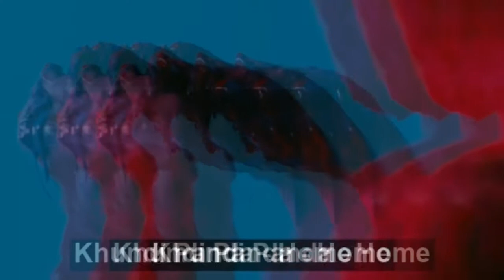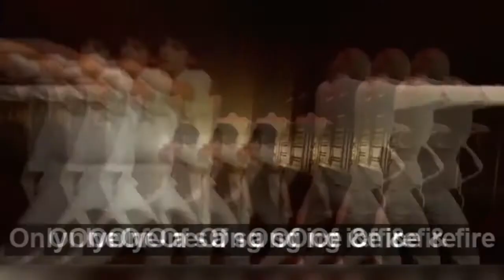New K-Pop MVs: 22th-28th August (2020)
Follow us for weekly K-Pop Updates!

Music in the Video:
• KARD - Gunshot
• Blackpink, Selena Gomez - Ice Cream
• Kim YoHan - No More
• BTS - Dynamite
• Botopass - Flamingo
• Khundi Panda - Home
• Jenyer - BAD
• OnlyOneOf - a sOng Of ice & fire
• Sole - Mm Mm
• Oh My Girl! - Bara Bam
• Ateez - THANXX
• Cravity - Flame
• Kim Jaehwan - I'm not okay
• Huh Gak - Without You
• Han Seung Woo - Sacrifice
• Byulzzi - BBIBBO BBIBBO
• Ahn Byeong Woon - Pour
• Ji Dong Kuk - I Cry (Rock Ver.)

CR-Claimed Songs:
• ICONIX - Banana Allergy Monkey